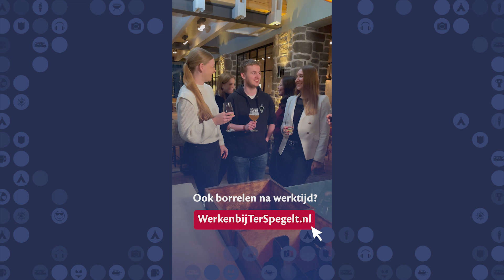Werken bij Recreatiepark TerSpegelt - afwas